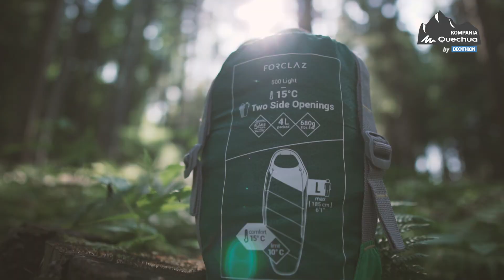ŚPIWORY Z DECATHLON☀️⛰️